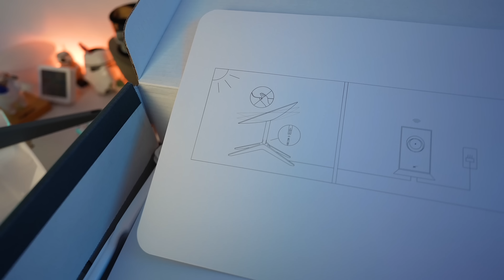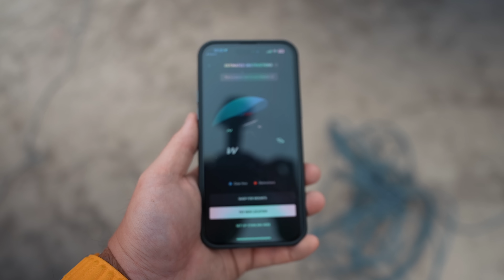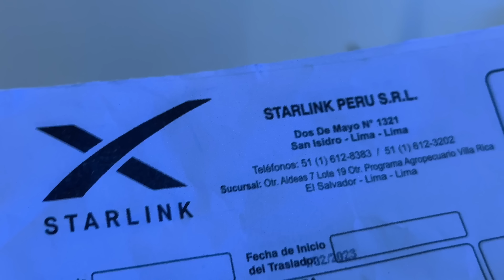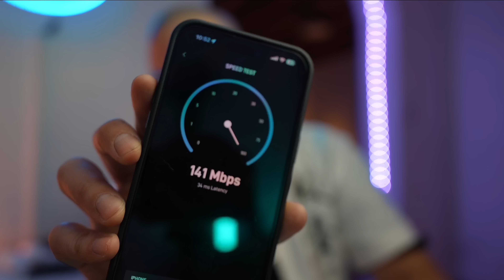STARLINK EN PERÚ! INSTALACIÓN, SPEED TEST Y PRIMERAS IMPRESIONES!! 🇵🇪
Ya llegó Starlink a Perú amigos! Hoy aproveché en instalarlo y acá les dejo mis primeras impresiones, además de una idea de qué tipo de uso se le puede dar! Pronto haré pruebas de velocidad y latencia con juegos, y me encantaría recorrer varias partes del Perú para probar la conexión! Cuéntame en los comentarios qué parte del Perú te gustaría que visite!